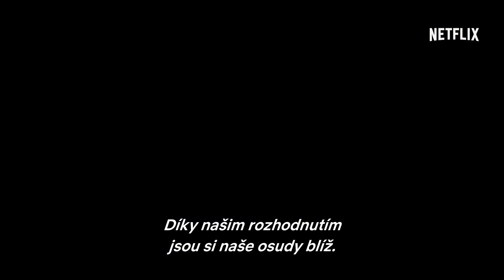ZAKLÍNAČ | HLAVNÍ TRAILER | NETFLIX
Jen proto, že se ho bojíte, se před osudem neschováte. Henry Cavill je Geralt z Rivie. Zaklínač už 20. prosince